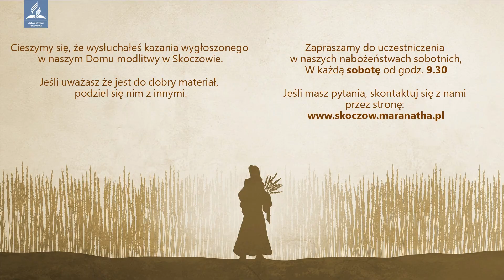W oczekiwaniu na Pana - pastor Marek Jankowski [13.05.2023]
English or other  language subtitles:
To turn on English subtitles, select Automatic translation:
Movie settings\Subtitles\Auto translate\ select your language.

Zapraszamy na sobotnie nabożeństwa do naszych Domów modlitw.